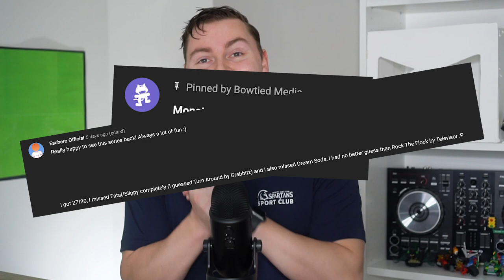CAN YOU BEAT ME THIS TIME?!? (MGG•S2•EP2)